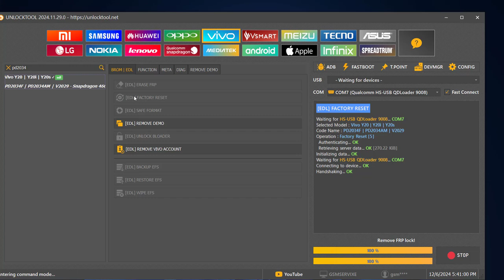Vivo Y20 / Y20I / Y20S (PD2034F - PD2034AM - V2029) Pattern FRP Reset by UnlockTool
vivo y20 reset,
vivo y20 frp bypass,
vivo y20 frp reset,